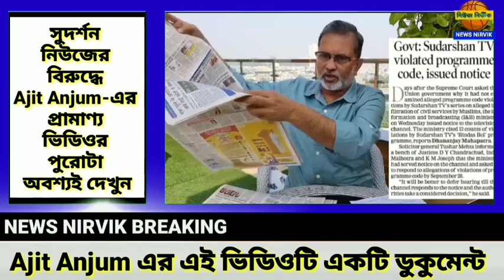সুদর্শন নিউজের বিরুদ্ধে Ajit Anjum এর প্রামাণ্য ভিডিওটি অবশ্যই দেখুন..